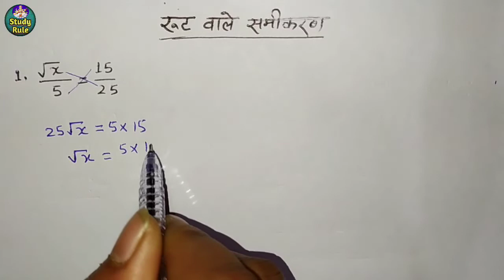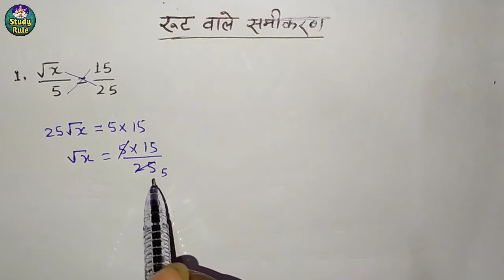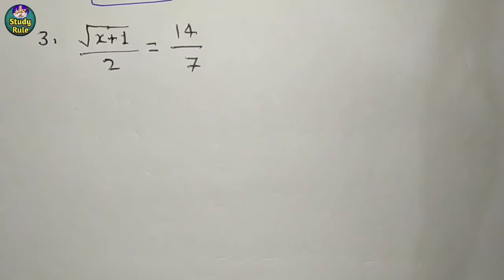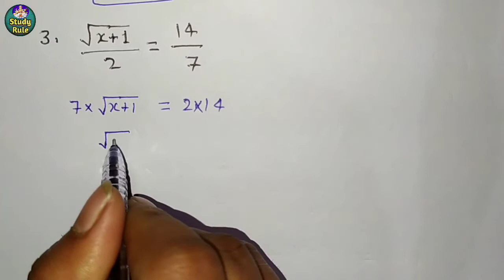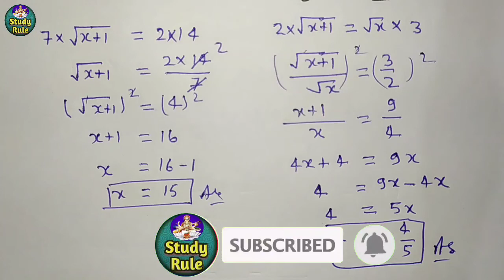रूट वाले समीकरण हल करना सीखें। Root wale samikaran hal karna sikhe,How to solve root equation ।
root wala samikaran HAL karna jaane
karni wala samikaran by study rule
root wala samikaran
samikaran HAL karna sikhen
samikaran HAL kijiye
samikaran ko HAL karna jaane
samikaran ke sawal
samikaran ke sawal HAL kijiye
root Ka samikaran hal kijiye
root ka bhag
root ka samikaran jane
basic math
math magic by study rule
ganit ke sawal samikaran

रूट वाला समीकरण
रूट वाला समीकरण हल कीजिए
रूट का समीकरण
रूट का समीकरण हल करना सीखें
रूट का समीकरण हल करें
रूट वाला समीकरण जाने
समीकरण के सवाल
बेसिक गणित
बेसिक गणित के सवाल
गणित शून्य से शिखर तक